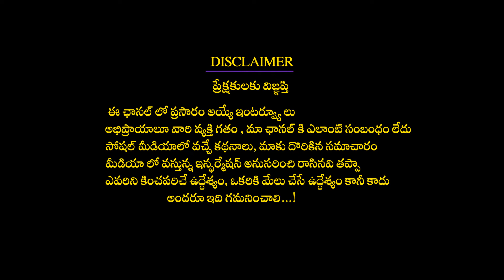ఇంట్లో దేవుని పటాలను పూజించాలా విగ్రహాలను పూజించాలా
ఇంట్లో  దేవుని పటాలను పూజించాలా
విగ్రహాలను పూజించాలా Idol Worship at Home : Do's and Don'ts